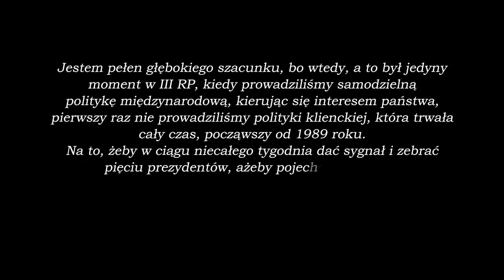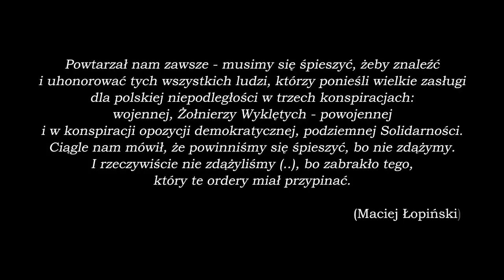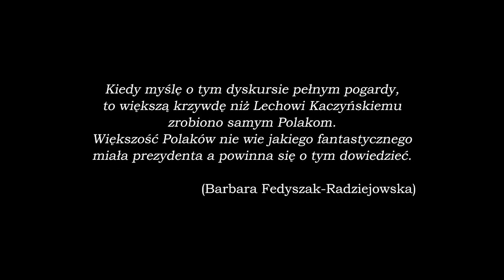Prawo i Sprawiedliwość: Wspomnienie o Śp. Prezydencie RP Lechu Kaczyńskim - 10 kwietnia 2021 r.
Popierasz? Udostępnij! Prawo i Sprawiedliwość
Wspomnienie o Śp. Prezydencie RP Lechu Kaczyńskim

Interesujesz się polityką? Szukasz wystąpienia Twojego posła? Wejdź na - tylko w naszym serwisie aktualne wystąpienia poselskie wraz ze stenogramami!

Źródła nagrań:
System Informacyjny Senatu: senat.gov.pl Na kanale zdajemy sprawozdanie z aktywności polityków wszystkich opcji politycznych. Publikacja filmu nie oznacza więc, że popieramy czy jesteśmy przeciwni prezentowanemu stanowisku. Wierzymy, że dzięki naszej działalności pomagamy uniknąć manipulacji, a dzięki prezentacji pełnych wypowiedzi wyborca wyrobi sobie własne stanowisko. Zapraszamy do subskrypcji i życzymy mądrych wyborów!